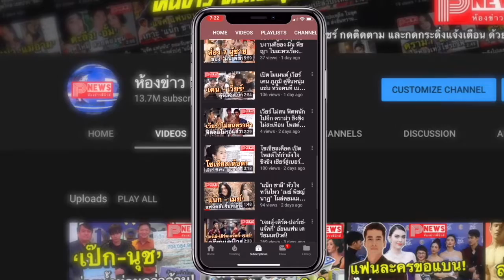ห้องข่าวพีนิวส์ | "นาวินต้าร์" เตือนภัย! "แอลกอฮอล์ปลอม" เขย่าแล้วมีฟอง เหมือนน้ำยาเช็ดกระจก